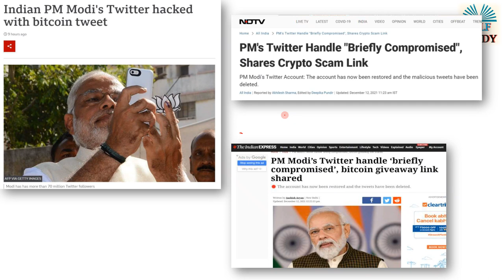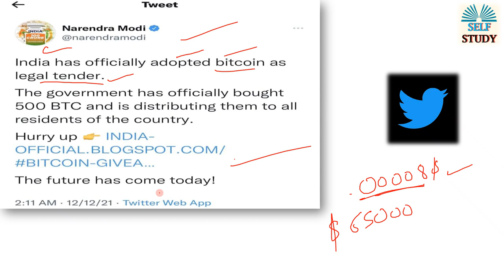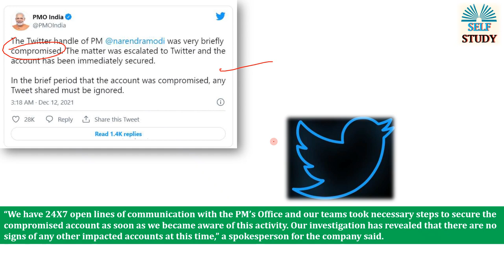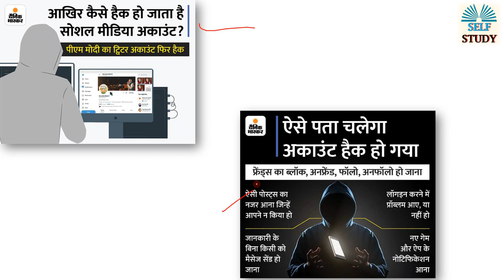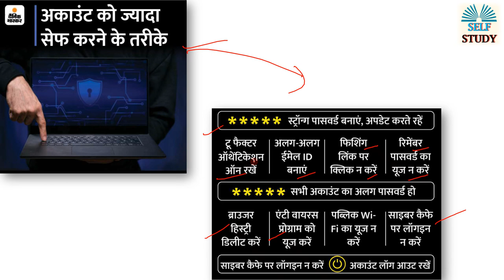प्रधानमंत्री नरेंद्र मोदी का ट्विटर अकाउंट हैक With Bitcoin Post | Analysis by Ajay Kumar